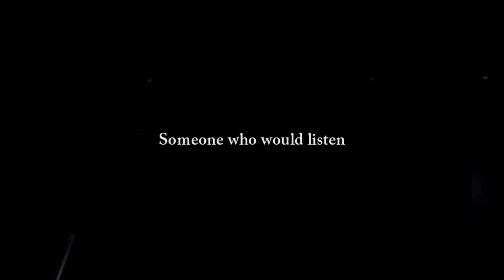Connection Center: A place for Michele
Michele is recently homeless and living in a shelter in Waco, Texas. She has been working with a Good Samaritan Society connection specialist, who is helping connect her with resources she needs to get back on her feet again. The Connection Center builds meaningful relationships with people who need the Society – finding ways to offer loving, compassionate help, no matter where they end up receiving services.